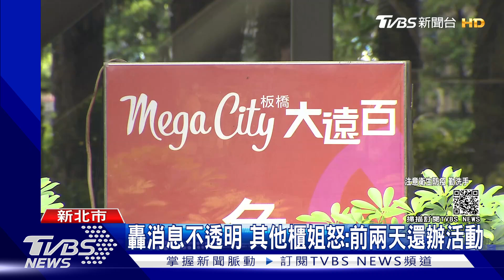板橋大遠百今也關! 員工抵達突被告知嘸營業｜TVBS新聞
板橋大遠百4樓有櫃姐確診，新北衛生局追查發現感染源很明確，因為她的婆婆是環南市場攤商也染疫，已經匡列該櫃姐5名家人採檢，但原本百貨今天(6/30)正常營業，早上10點才突然宣布再關一天，其他員工錯愕之外，也質疑公司封鎖消息，讓他們暴露危險中，百貨回應確診消息都由衛生局公布，也會幫全館員工安排快篩。